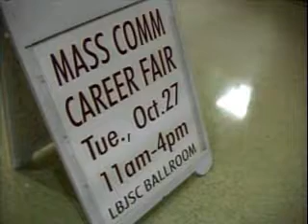Ashley Flores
Senior Portfolio